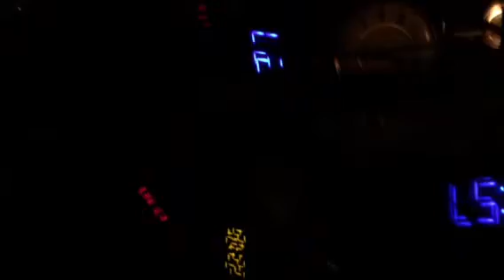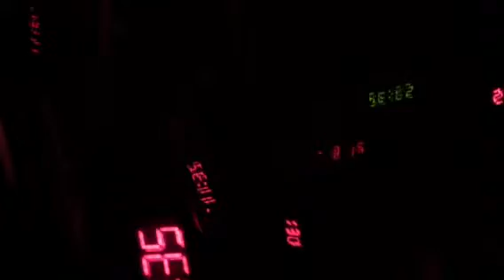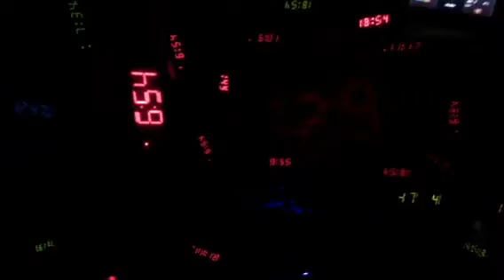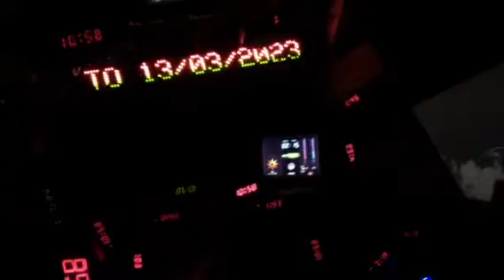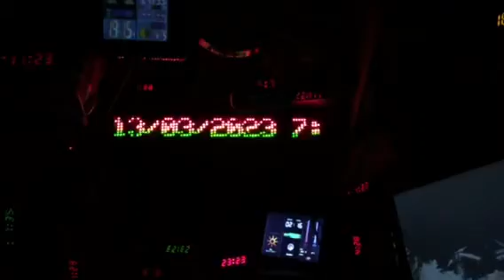TIME ON ACID-10 year noise webcast; day 890 ft. The "bed bug bust up"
TIME ON ACID - live 10 year noise webcast - world's longest music video; Day 890 now featuring the new "bed bug bust up" sample - a recording of a furious row between a landlord and one of his tenants caused by the discovery of a bedbug infestation.
A microphone in the back garden of TIME ON ACID HQ picks up the neighbourhood sounds; birds, foxes, cats, power tools, parties, planes, sirens, wind, rain, thunderstorms etc adding them to the soundscape, (it has been recording for over 2 years). more info